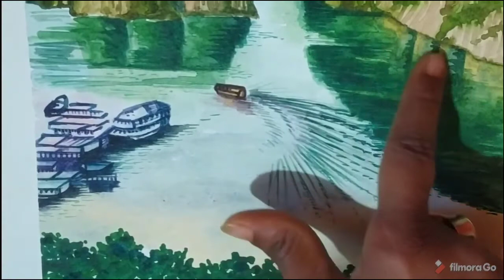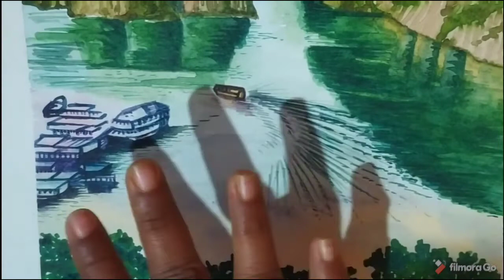Watercolor Painting Scenery|Easy Scenery Painting nature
Hi,
I am Arpita.My channel name is Arpita love watercolor,because I love watercolor. I want to teach you watercolor from the besic moment that's mean my video help them who is beginners. So plz watch my video and then you can deside to support me.

Using color:-Camal Artist watercolor,sketch book

Applied color:-Sap green,ultramarine blue,
mauva,magenta,permanent green light,cerulean blue hue,crimson lake,gamboge hue,lemon yellow,viridian hue,burnt sienna,prussian blue,raw umber.

easy landscape painting#watercolor painting scenery#landscape drawing#easy scenery Painting nature#small landscape design

My channel name:-Arpita love watercolor